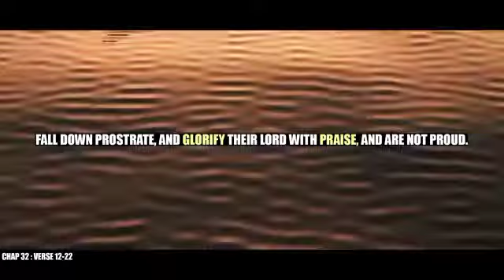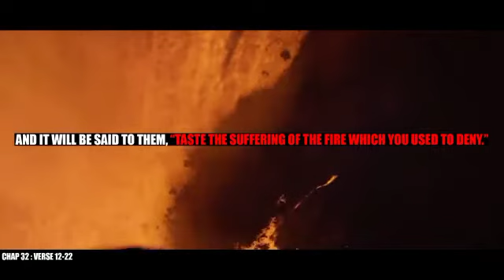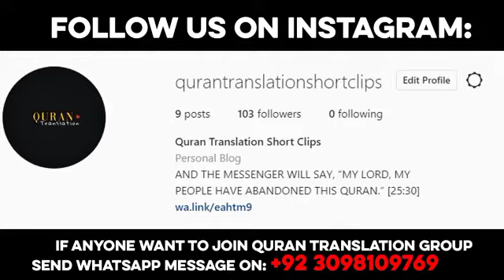Best of Molana fateh Mohammed Jalindhri Quran translation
Explore islam, a huge platform for all the people to learn, understand and explore islam in an actionable way through the means of Quran and Hadith.

It will be honour for me if you follow me on

OTHER CHANNEL,

 "MINd CHANgiNg SEries"

"IF YOu Find Any Mistake then leave a comment for us."

This video is free to use so you can reuse this video.

                             JZAAK ALLAH